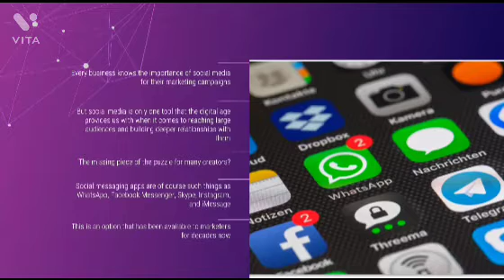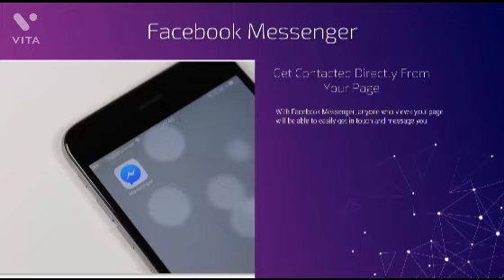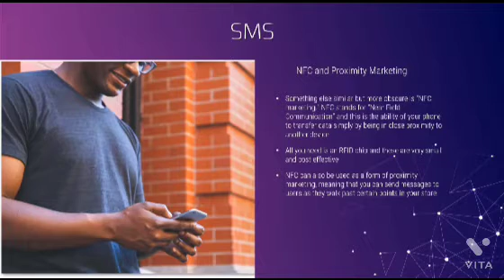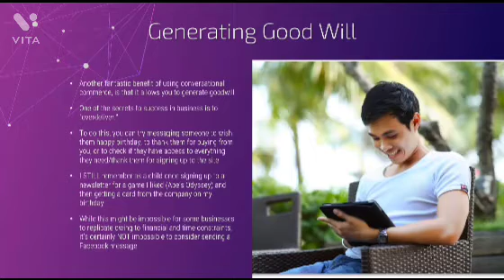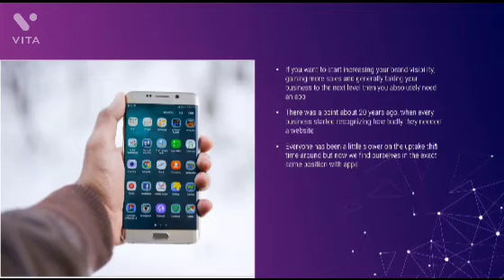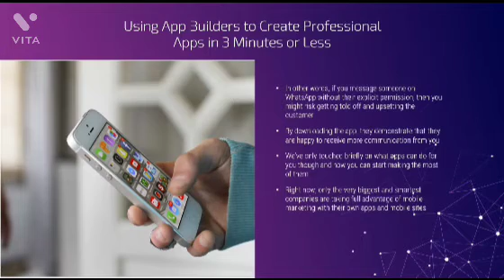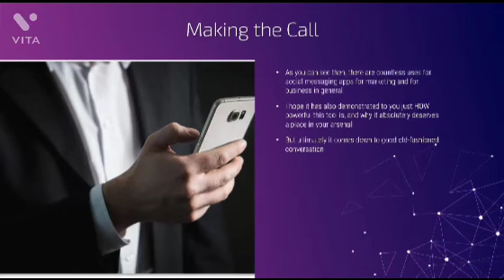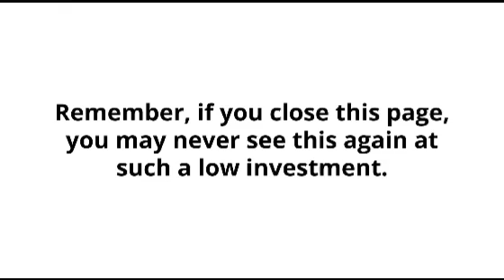Social massaging marketers full video course 100% free.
MY GEARS
main camera mc
second camera mc